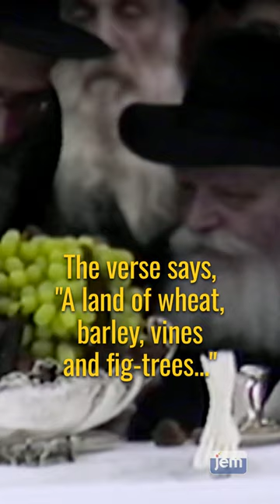Today: celebrating the trees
Made possible by:
Creswell Inc.